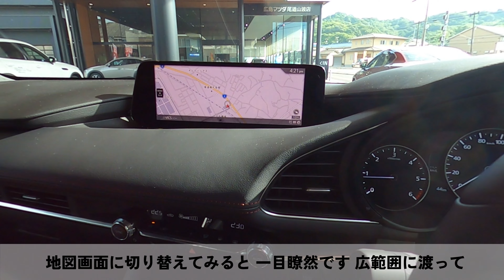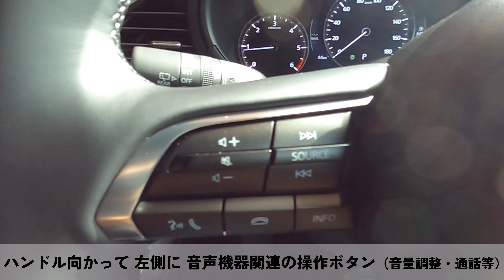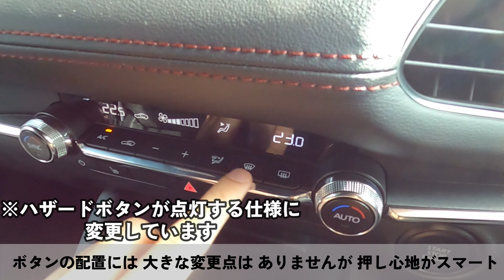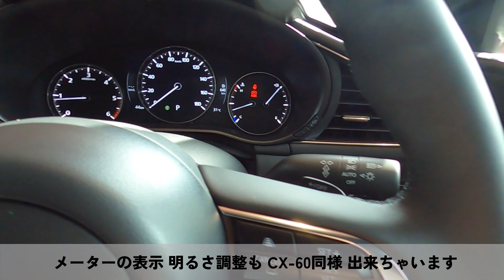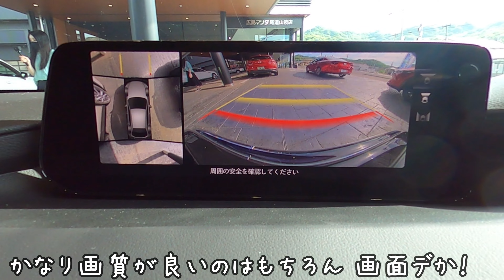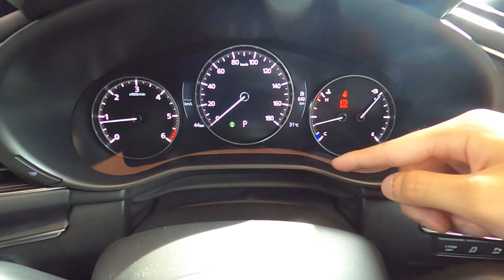【マツダ3 MAZDA3】内装が大進化✨商品改良モデルが超かっこいい！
商品改良されたマツダ3…内装がとんでもなく大変化してました！買うならこの車かもしれない😄

~CX-60装着品～
セミハードティッシュケース ブラック　 1,491円 （税込）
クイックルハンディ替え 大容量パック 12枚 　1,021円（税込）

8ml 車用 アロマ カーエアコンの香水瓶 234円（税込）

サロンズ アンバ-ムスク 155ml 1495円（税込）
サロンズファミリア3個パック 587円（税込）+送料360円 （まとめ買いがお得！）

CX-60 ペダルカバー 3点セット 4,999円

～CX-60購入品はこちら～
・樹脂コーティングはこちら！
ホルツ  未塗装樹脂コート剤 ブラックショック1,355円

RINREI(リンレイ) ボディークリーナー 502円（税込）

・ライトコーティングはこちら！
KeePer技研 ポリカコート ポリカーボネイトコート パウチタイプ2ml 　1,196円（税込）

KeePer技研 ポリカコート （ポリカコート2ml×5、ダイヤクロス1枚、マイクロスポンジ1個）5,980円（税込）

・ボディーコーティングはこちら！
CCI 車用 ガラス系ボディコーティング剤 スマートミストNEO 180ml  1,234円（税込）

プロスタッフ 洗車用品 拭き取り吸水クロス ムササビクロス 899円（税込）

シュアラスター 洗車用品 タイヤケア タイヤコーティング2,273円（税込）

ウィンドウケア 超ガラコ 約1年間撥水効果 70ml　1,500円

ホルツ 洗車&補修用品 未塗装樹脂コート剤  1,355円

プロスタッフ  ムササビクロス   803円